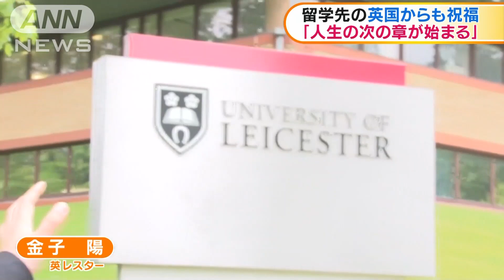「人生の次の章が始まる」留学先の英国から祝福の声(17/05/17)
秋篠宮ご夫妻の長女・眞子さま（25）が大学時代の同級生の男性と婚約に向けた準備を進めていることが分かりました。眞子さまがかつて留学されていたイギリスでも祝福の声が上がっています。　眞子さまは国際基督教大学を卒業後の2014年から、レスター大学の大学院で博物館学を学ばれました。